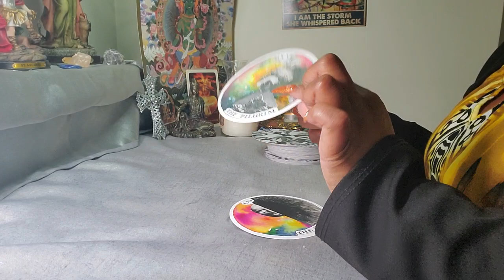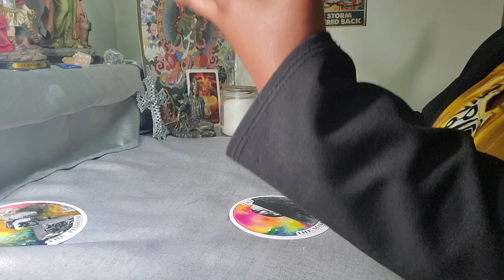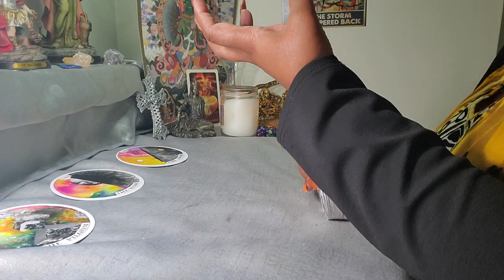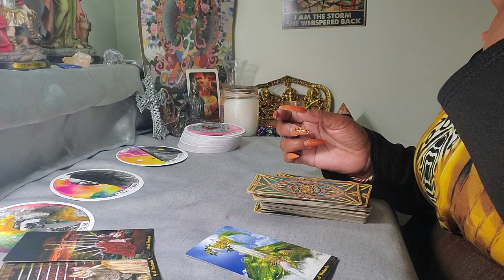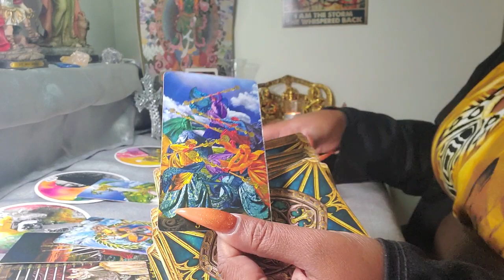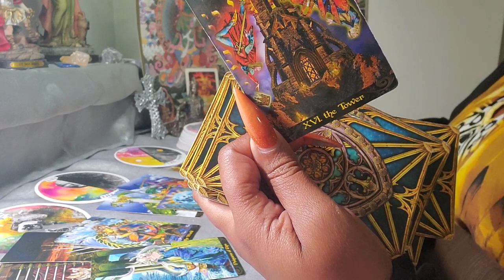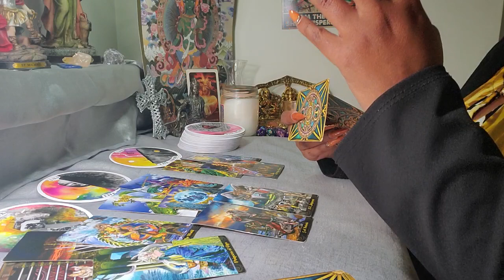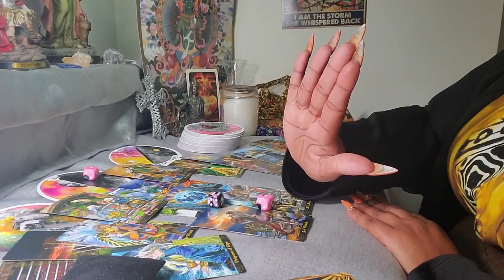Leo ♌️ Your Next 72 Hrs. ( July 14 - July 16 ) General Tarot Reading